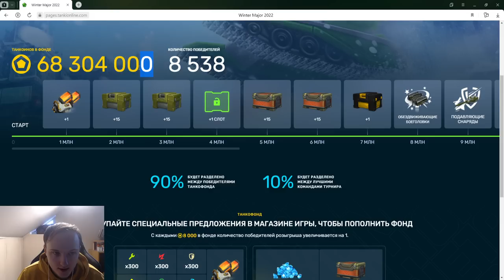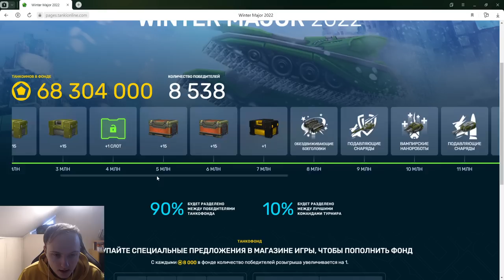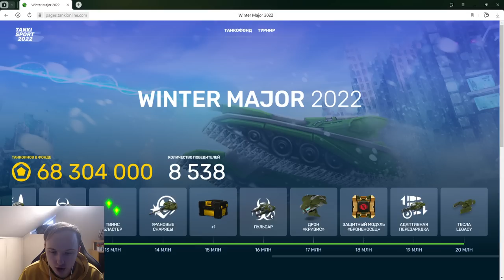ЭТО БОМБА! ИТОГИ УЖЕ ЗАВТРА! 68 МИЛЛИОНОВ ТАНКОИНОВ В КИБЕРСПОРТИВНОМ ТАНКОФОНДЕ В ТАНКАХ ОНЛАЙН!